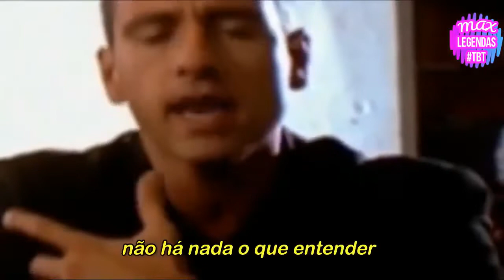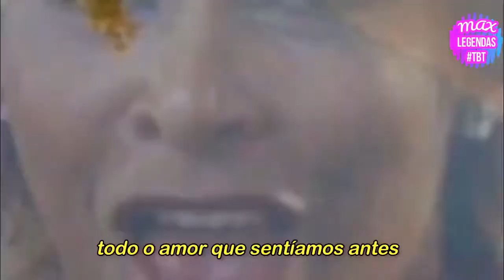Eros Ramazzotti _ Tina Turner - Cose Della Vita (Tradução)